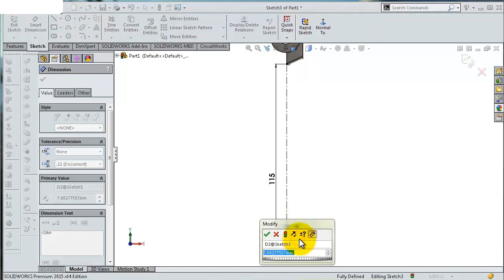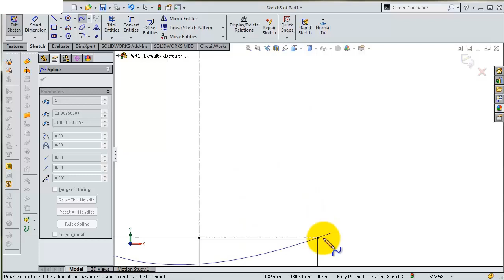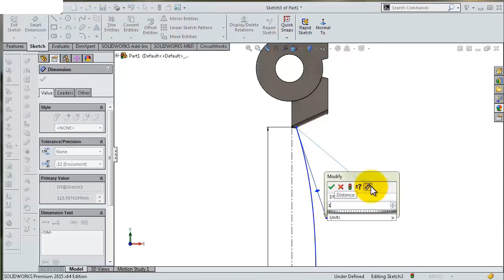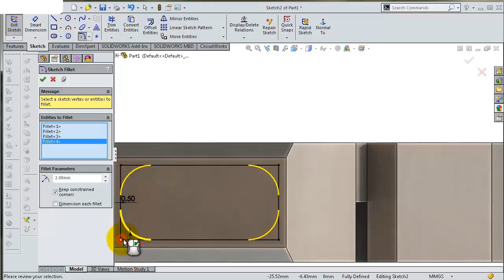2- Project 19| Pliers 1 |SolidWorks Tutorial : handle bar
This Channel  beside Tutorials Channel contain topics about:

- SolidWorks Sketching
- SolidWorks Surface
- SolidWorks Weldments
- SolidWorks Assembly
- SolidWorks Drawing
- SolidWorks Simulation
- SolidWorks Motion
And MORE

GO PROFIST ...BE SOLIDWORKIST  ◄ suggested words!